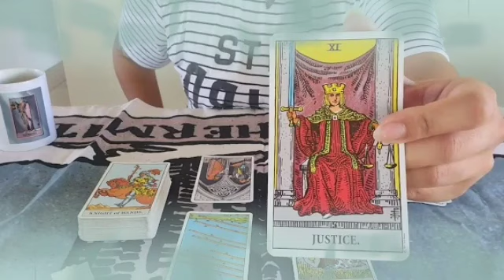تاروت برج الثور من 24 إلى 4 أيلول 2024 🔱 راكب القطار بعيد🤔قطع رقبة😱زواج عرفي يا ثور😳أخواتك سند ليك♥️